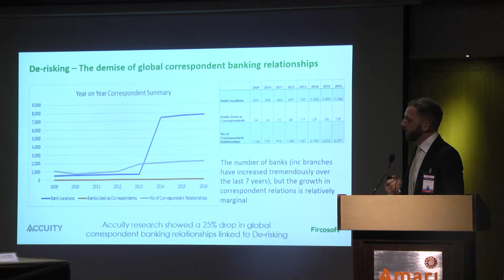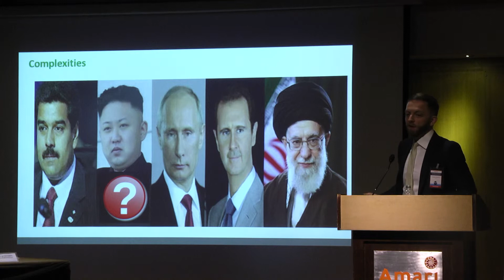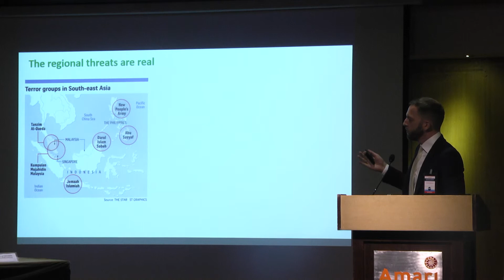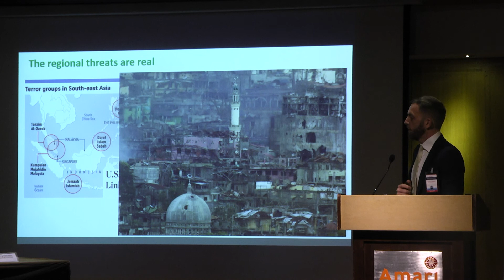Jonathan Rogerson, Accuity at Fintelekt Anti Money Laundering 3rd Annual Summit Bangladesh 2019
Fintelekt organized its 3rd Annual Anti-Money Laundering Summit Bangladesh on February 11, 2019 at Hotel Amari, Gulshan, Dhaka with the objective of providing all stakeholders another opportunity to come together and to provide a neutral platform to discuss issues of common interest.